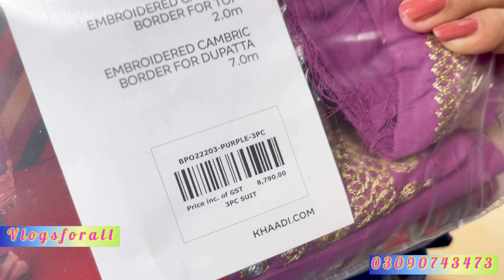KHAADI BIGGEST YEAR END SALE